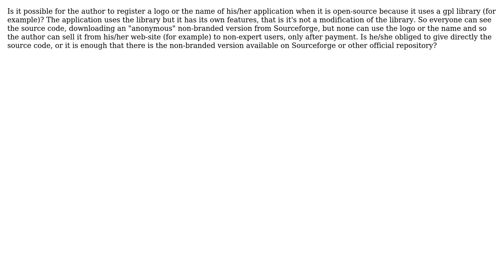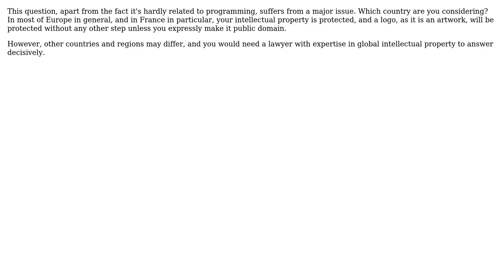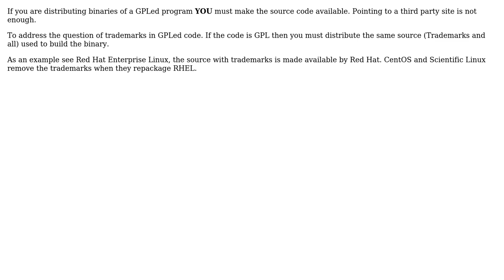Software Engineering: Can I brand my open-source application? (3 Solutions!!)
Software Engineering: Can I brand my open-source application?